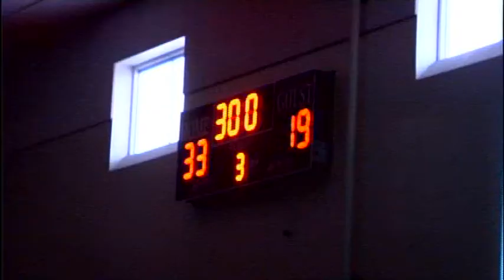UT Rockets are not smarter than a 5th grader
Reality met television on Tuesday night at a Toledo area elementary school.

A handful of University of Toledo Rocket football players played the real life version of,  'Are you smarter than a 5th grader' at Bennett Venture Academy.

This is the third year the team took on the 9-11 year olds and the end result was the same as it's been the previous two years.

Bennett 33, UT Rockets 19.

"One question which I don't agree with one of my teammates missing," said defensive tackle Elijah Jones.  "When you leave at 9 am and take a 2 hour trip.  What time do you get there?  He didn't know the time.  I don't know why he didn't know he time but he didn't know the time.  It was bad.  It was bad.  Bad!"